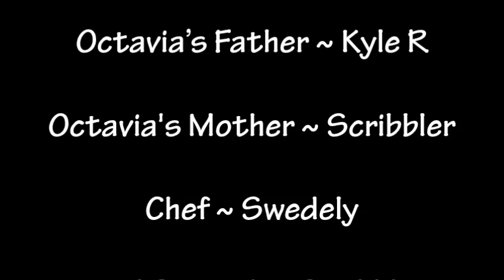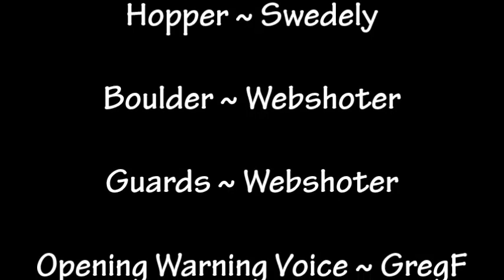Pony Tales [MLP Fanfic Readings] 'A Puppet To Her Fame -- Act II' by Kaidan (darkfic/romance)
Summary: My unicorn parents called me a worthless mud pony. They pushed me every day to overcome my lowly status. When I woke up one morning with my cutie mark, I thought they would love me. I couldn't have been farther from the truth. It was not destiny or enjoyment that led me to discover the cello and composing. My parents made that decision, deciding before I was born I would continue their family legacy of famous musicians. They did not realise what that decision would cost them.

Downloadable .mp3 versions of Pony Tales Fanfic Readings can be found

Please leave feedback in the comments below. I promise to read and answer every single one. If you have something you'd like me to read, pop that in the comments too and I'll take a look.

The beautiful art of my ponysona used in the intro were created by TaserTail, CeeHoff, FinishLine, Aise, Law44444, Aisu-Isme and Matty4z.

And if anyone feels like checking out my own fanfic it can be found on Fanfiction.net for non-pony stuff and Fimfiction.net for pony goodness.

PLEASE BUY THE POUNCE AID CHARITY ALBUM!